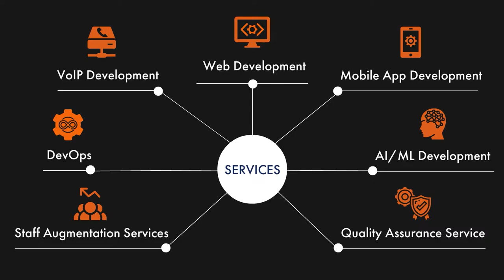Wildix Interview at ITEXPO 2021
Rich Tehrani speaks with Robert Cooper, Managing Director for Wildix